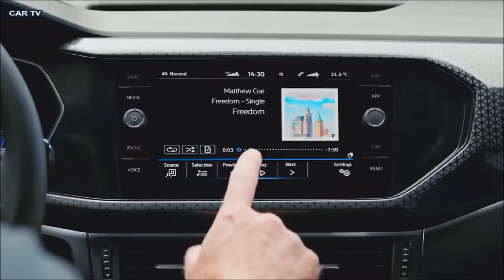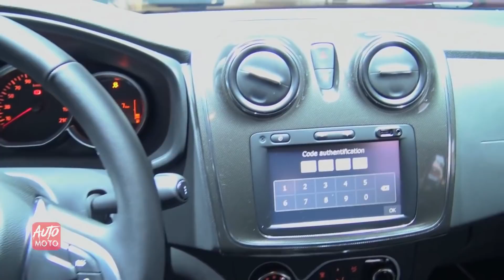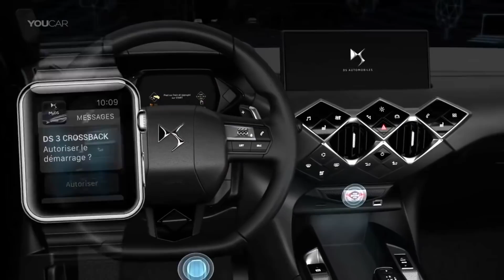5 AUTOS CA#&% QUE LLEGAN EN 2019